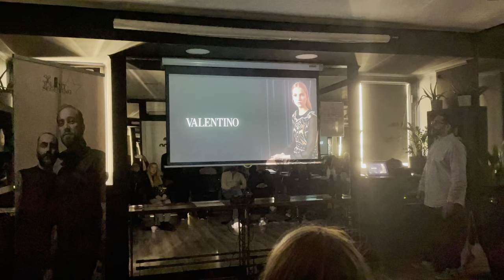VLOG 4 | ITALIJA | EDUKACIJA ZA INTERNACIONALNOG STILISTU I BREND AMBASADORA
Ovaj video je treći deo iz vlog serijala "EDUKACIJA ZA INTERNACIONALNOG STILISTU I BREND AMBASADORA" u Italiji na Mod Academy i Alfaparf Milano

Želeli smo da vam prikažemo segmente edukacije, druženja sa kolegama iz drugih zemalja koji će takođe postati deo AlfaParf Milano internacionalnog tima.
Tim povodom želimo da pozdravimo prvo Mod Academy tim ( Emanuele i Onorato ) za savršenu energiju, znanje i edukaciju.

Najveći stepenik u razvoju jednog profesionalnog frizera je trenutak kada postaje globalni internacionalni stilista i brend amabasor jednog brenda, na šta smo mi izuzetno ponosni.

Pratite seriju vlogova iz Italije (Rima) koji su prožeti  zanimljivim i duhovitim segmentima, druženjem, na putu do edukacije.

Edukatori: Ivana Blagojević & Aleksandar Dodić
Video & edit: INVEST IN YOUR HAIR
All Copyrights @ Invest in your Hair doo